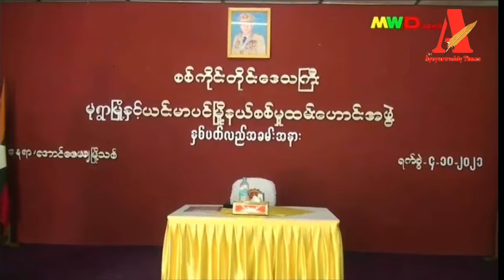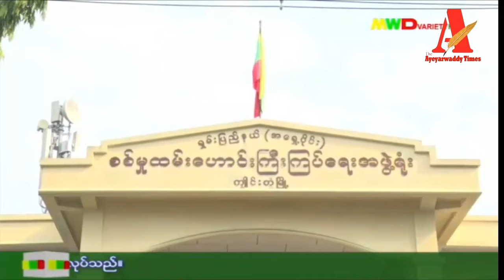Ayeyarwaddy Times သတင်းဌာန၏ ဧပြီ ၂၈ ရက် သတင်းအစီအစဉ်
ဧရာဝတီတိုင်းမ်
ဧပြီ ၂၈ ရက်

- စစ်မှုထမ်းဥပဒေအရ ဒုတိယအသုတ်မဲနှိုက်ရန် ပြင်ဆင်နေသည့်အပေါ်  ဧရာဝတီတိုင်းမှ ပြည်သူများမကျေနပ်မှု ပိုဖြစ်လာ

- စစ်မှုထမ်းဟောင်းများကို ၆၇ နှစ်အထိ တာ၀န်ထမ်း‌ဆောင် ခိုင်းမည်ဖြစ်ပြီး လိုအပ်ပါက ၅ နှစ်ထက်ပို ခိုင်းစေမည်ဟု လျှို့ဝှက်ထုတ်ပြန်

စတဲ့ သတင်းတွေကို ကြည့်ရှုနားဆင်နိုင်ပါပြီ။